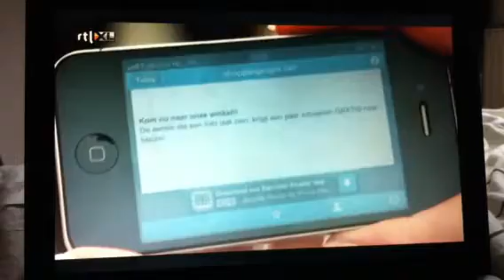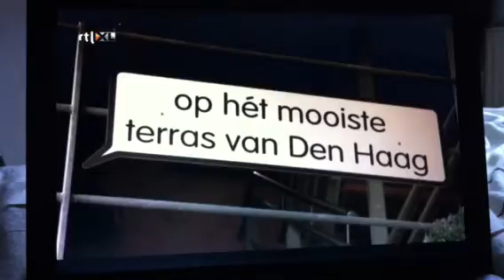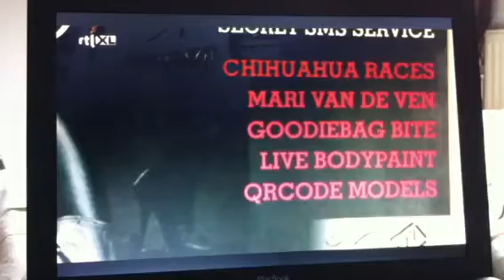CityNews ShoppingNight 2012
Frank Wetters, Angélique Werner, Bodi. CoolHunt, ShoppingNight 2012, Chihuahua Race, QR Model Hunt, Mega Catwalk, GoodieBag Bite, Mari van de Ven, Streetstylehunters, Live Body Paint